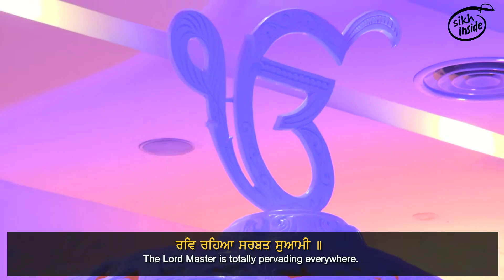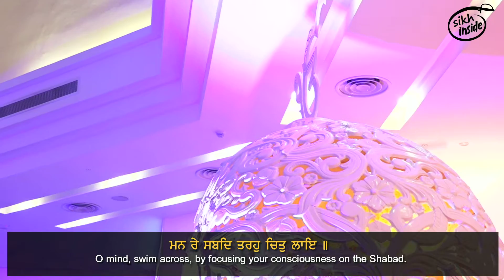Giani Gurdev Singh | Man Rey Sabad | Khalsa Week | Singapore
Shabads sung were Jap Man Merey, Man Rey Sabad and Gur Ki Bani

Day 2 of Khalsa Week 2017, Central Sikh Gurudwara Singapore